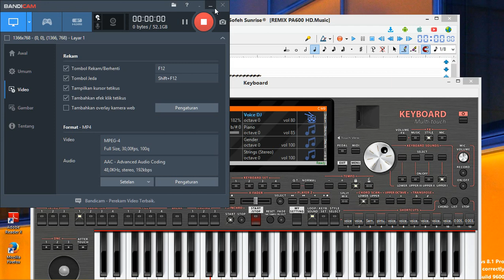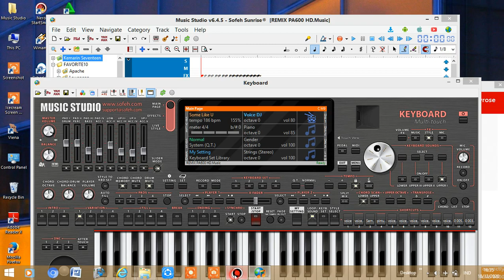DJ IVANA HOUSE MIX PA600 || COVER BY ORG ANDROID STYLE HD 2021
Dalam Kesempatan kali ini Admin Mengupload Musik Hiburan Sepesrti biasanya || Musik Orgen Palembang Ciri Khas Palembang || Jangan Lupa Dukung Channel ini agar Terus Berkembang dan Maju || Jgan lupa Klik Tombol Susbcribe, Likes, Koment & Share Video ini || Dan Jangan Lupa Aktfikan Juga Notifikasi Bell  nya juga agar Kalian Tidak Ketinggalan Update Video Terbaru dari kami ||

 Mengisi Kekosongan Admin Upload Musik Hiburan Musik Krog Pa600,Pa700,Pa10 Pa50 dan Pa300 Style HD 2021 || Walaupun Musik Lawas Semoga Masih Tetap Menghibur anda!

Kunjugi Juga Playlist Musik Cover ORG Android Terbaru disini

Nantikan Update Video Terbarunya dan Selamat Mendenggarkan

Orgen Ivana Cover Org,
Djivanahouse Org,
Musik Palembang,
Dj Krog pa600,
Dj Krog Pa50,
Dj Krog Pa700,
Dj Krog Pa300,
Dj krog Pa10
Dj Krog pa100
Dj palembang kencang,
Orgen Org 2021,
Style HD 2021,
Org 2021 Style HD,
Style ORG Terbaru,
Style Mix Viral,
Style Dj Palembang,
Style Dj Pa600,
Style Dj pa50,
Style Dj Pa100,
Style Dj pa300,
Style Dj Pa700,
Style Org 2020,
Style Org 2021,
Org 2020,
Org 2021,